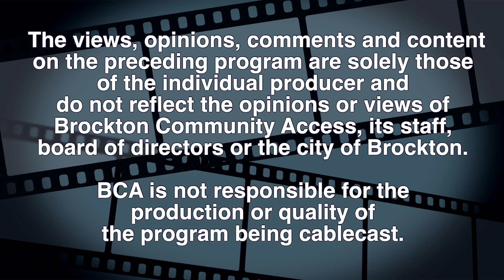Brockton Democratic City Committee Breakfast 9-8-24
The Brockton Democratic City Committee hosted their Annual Jean & Paul "Red" Sullivan Memorial Breakfast.